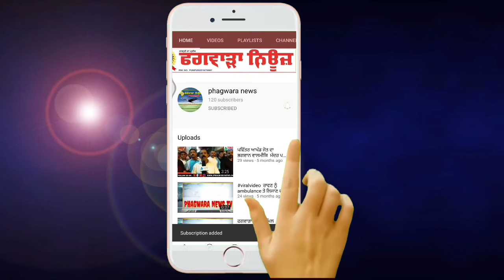ਨਵਜੋਤ ਸਿੱਧੂ ਦੇ ਤਾਜਪੋਸ਼ੀ ਸਮਾਗਮ 'ਚ ਸ਼ਾਮਲ ਹੋਣ ਲਈ ਆ ਰਹੀ ਕਾਂਗਰਸੀ ਵਰਕਰਾਂ ਨਾਲ ਭਰੀ ਬੱਸ ਹੋਈ ਹਾਦਸੇ ਦਾ ਸ਼ਿਕਾਰ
ਨਵਜੋਤ ਸਿੰਘ ਸਿੱਧੂ ਦੇ ਤਾਜਪੋਸ਼ੀ ਸਮਾਗਮ 'ਚ ਸ਼ਾਮਲ ਹੋਣ ਲਈ ਆ ਰਹੀ ਕਾਂਗਰਸੀ ਵਰਕਰਾਂ ਨਾਲ ਭਰੀ  ਬੱਸ ਹੋਈ ਹਾਦਸੇ ਦਾ ਸ਼ਿਕਾਰ, 5 ਦੀ ਦਰਦਨੀਕ ਮੋਤ, ਕਈਆ ਦੀ ਹਾਲਤ ਗੰਭੀਰ